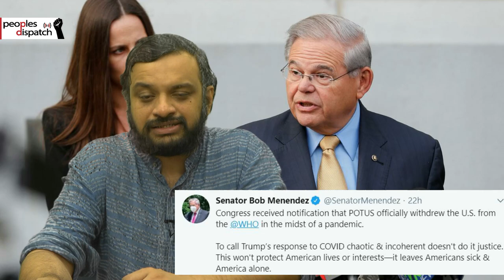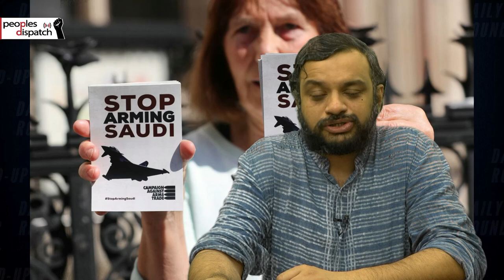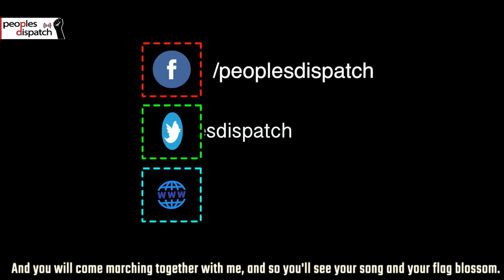Trump to fully withdraw the US from the WHO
In today’s episode, we take a look at the US decision to formally withdraw from the World Health Organization, the arrest of LG Polymers executives in India, the ongoing high-level meeting in Seoul between US and South Korean officials, the resignation of Ecuadorian vice-president, and the UK’s intent to resume arms sales to Saudi Arabia.